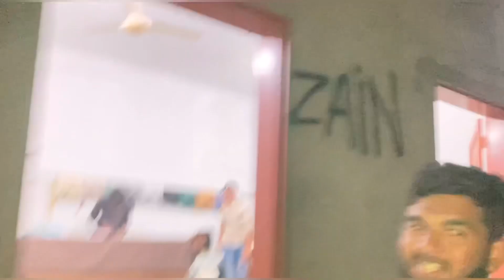Dehat ke vlog | How to sit in a Masjid and eat Biryani😋🤪مسجد میں بیٹھ کر بریانی کیسے کھائیں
Dehat ke vlog | How to sit in a Masjid and eat Biryani😋🤪.

مسجد میں بیٹھ کر بریانی کیسے کھائیں

Bohat shukriya All the fans
Thanks for everyone
Whatsapp chennel link